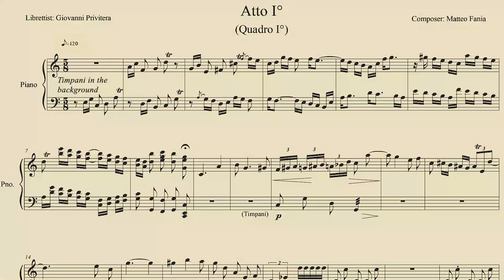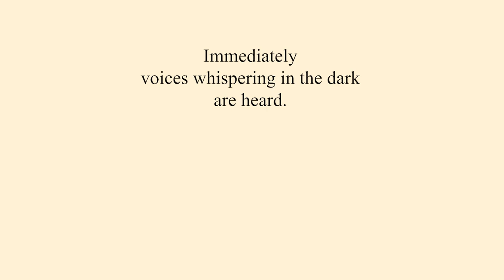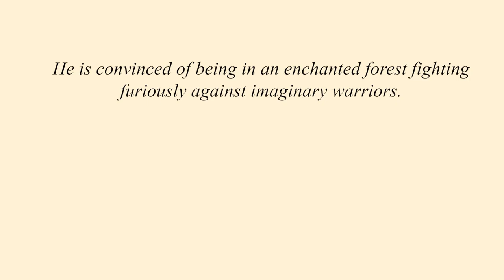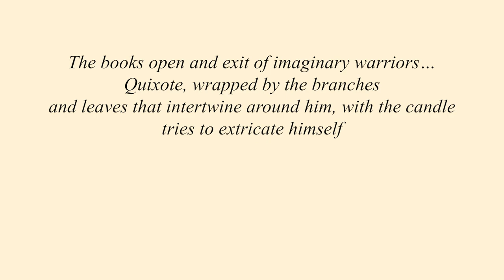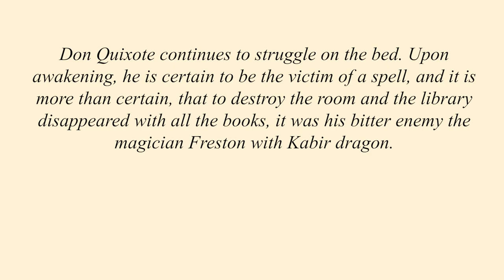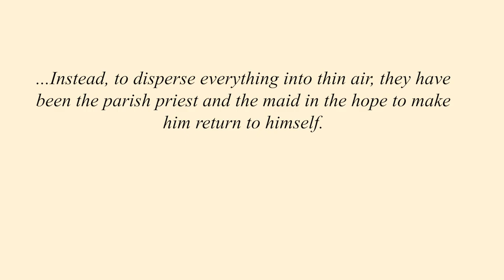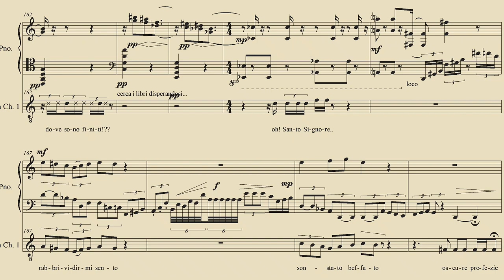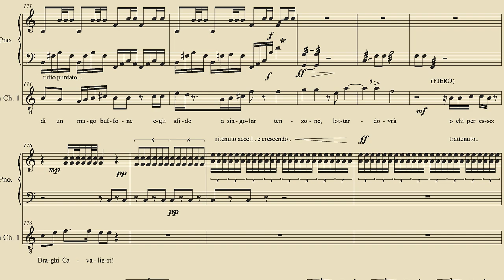Don Quixote 1st scene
Vocal score video with the audio recording of the first scene of the lyric opera Don Quixote by composer Matteo Fania and librettist Giovanni Privitera. Tenor Giovanni Privitera performs as Don Quixote, accompanied by a chamber orchestra.